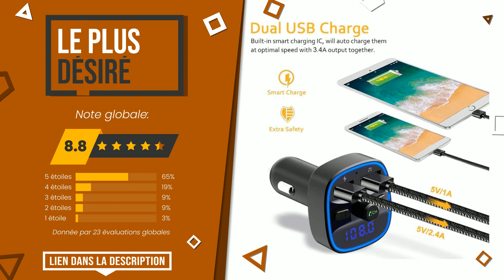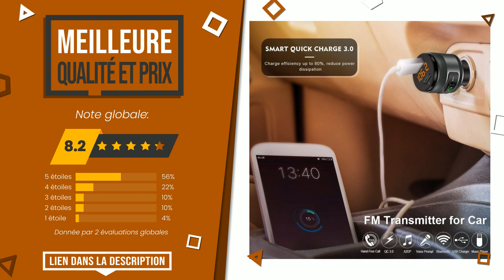Transmetteurs FM bluetooth - Top 3 - (BonChoix)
📣 Liens 'Transmetteurs FM bluetooth' dans cette vidéo:

✅ LE PLUS VOTÉ: FirstE Dab+ Adaptateur Portable Auto Dab Radio Numérique Ada...

✅ LE PLUS DÉSIRÉ: Transmetteur FM Bluetooth pour voiture, kit adaptateur récep...

✅ MEILLEURE QUALITÉ ET PRIX: Transmetteur FM Bluetooth Adaptateur, Vorstik QC3.0 USB Char...

Index:
00:00 - Intro
00:05 - FirstE Dab+ Adaptateur Portable Auto Dab Radio Numérique Ada...
00:37 - Transmetteur FM Bluetooth pour voiture, kit adaptateur récep...
01:05 - Transmetteur FM Bluetooth Adaptateur, Vorstik QC3.0 USB Char...